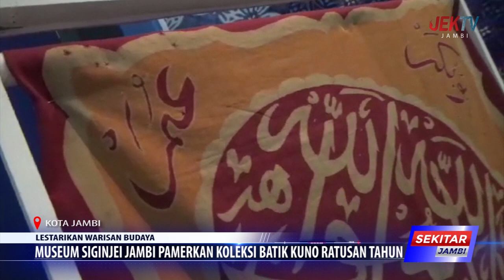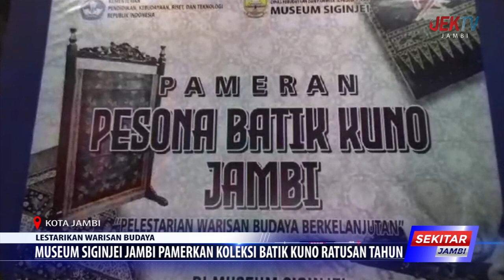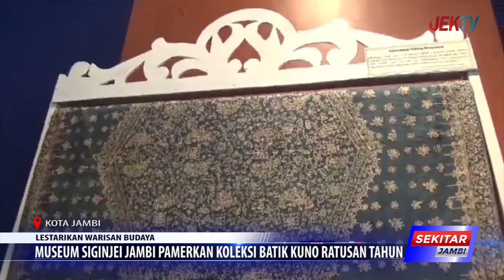MUSEUM SIGINJEI JAMBI PAMERKAN KOLEKSI BATIK KUNO RATUSAN TAHUN